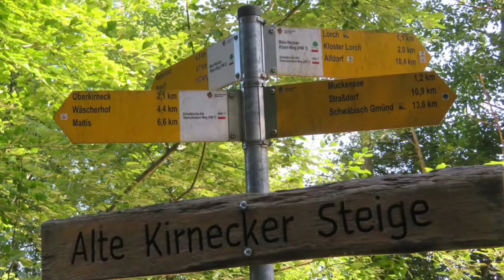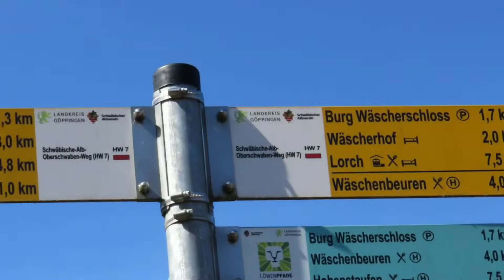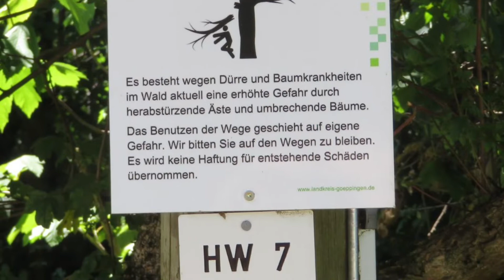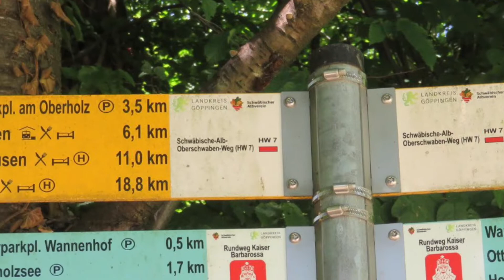HW7 Etappe 1: Kloster Lorch nach Göppingen-Jebenhausen (Schwäb.-Alb-Oberschwaben-Weg)